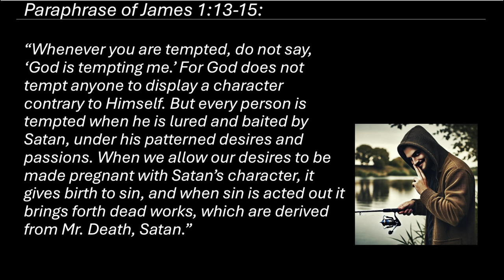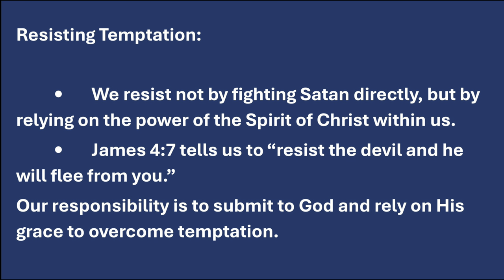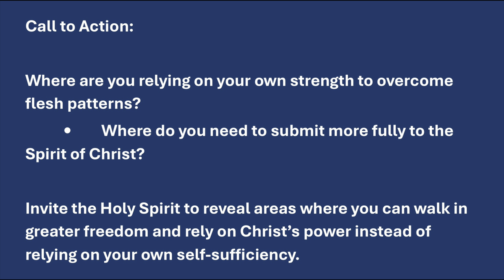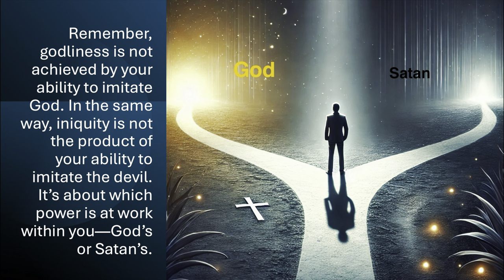Overcoming Temptation and Living in Freedom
Welcome to the final part of our series on ‘God-Given Desires and Flesh Patterns of Sin.’ In this concluding video, we’ll focus on how Satan uses temptation to exploit our flesh patterns, and how we, as believers, can walk in freedom by relying on Christ. We’ll conclude by exploring the path to true freedom in Christ.